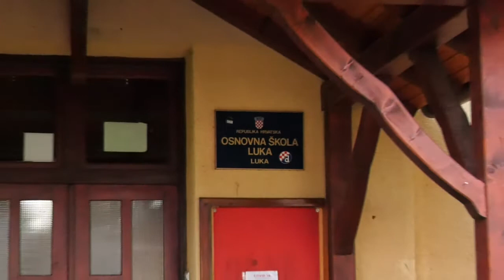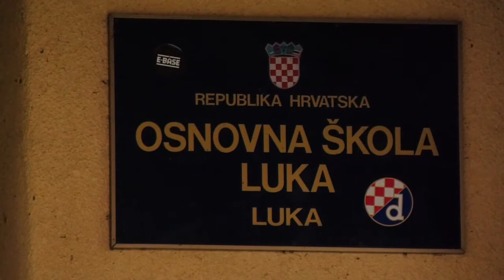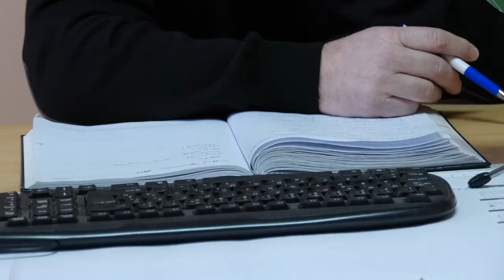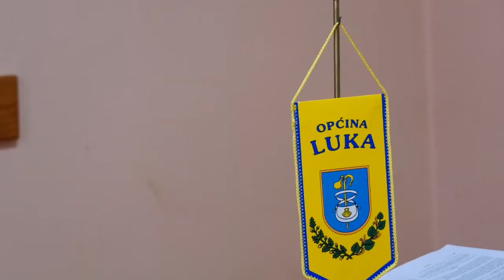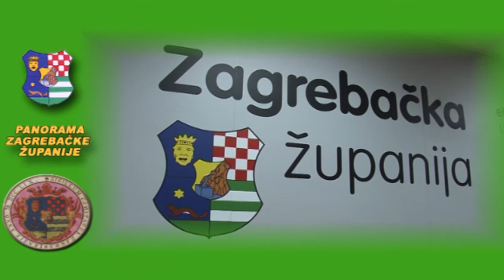OPĆINA LUKA 11032020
PZŽ 11032020 OPĆINA LUKA JABUKA TV